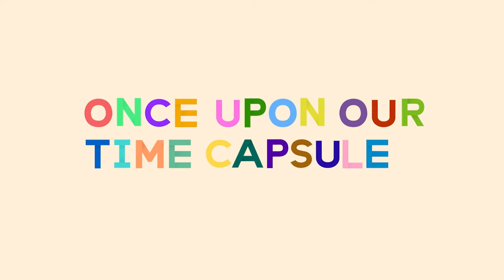Once Upon Our Time Capsule TRAILER